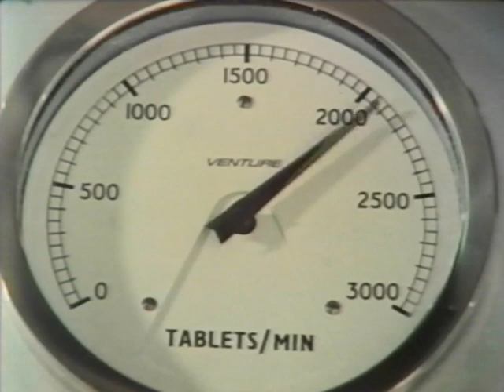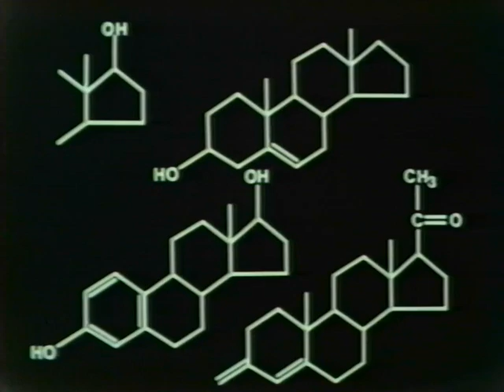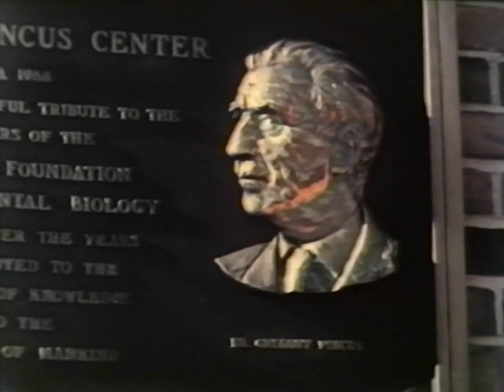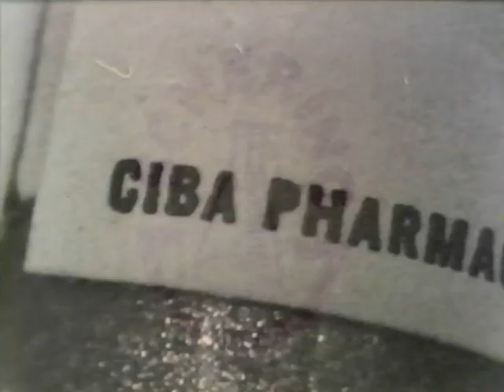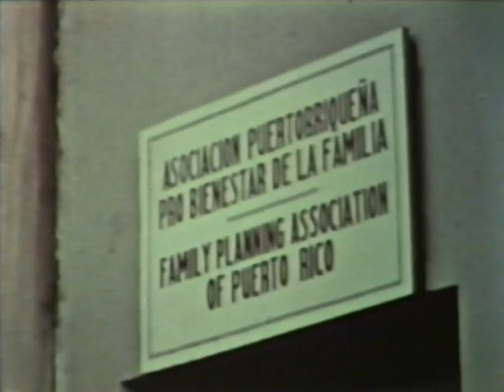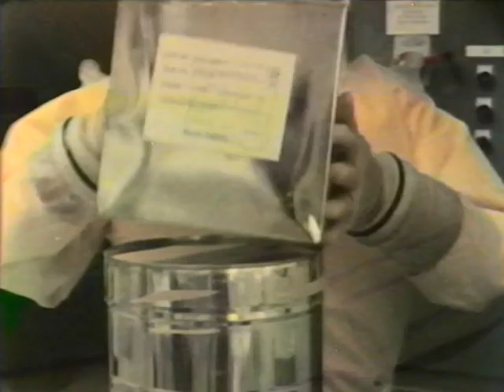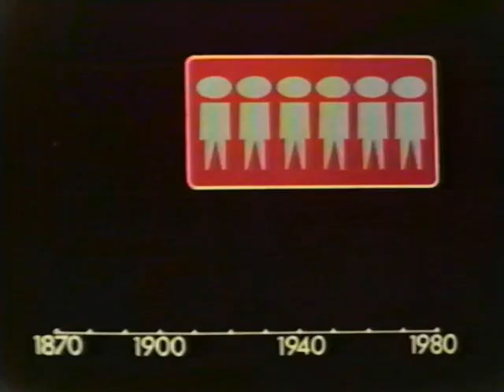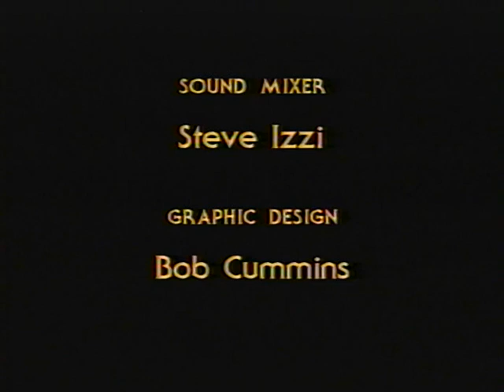The Pill for the People (1977, NOVA)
A historical look at the discovery of the birth control pill. Episode of Nova (PBS) from March 9, 1977 profiles chemist Russell Marker who made the birth control pill possible by discovering a synthetic substitute for the hormone progesterone.